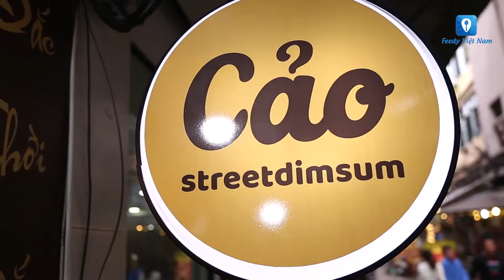[Review] Bữa trưa vui vẻ - giá rẻ bất ngờ tại những địa điểm “đình đám” tại Hà Nội | Feedy TV